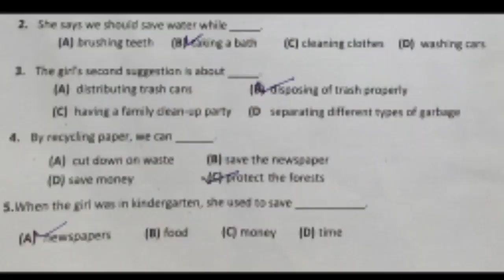English workbook class 11#The earth isn't ours# Let's not forget the martyrs#worksheet5#worksheet6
English workbook class 11pseb#The earth isn't ours#   Let's not forget the martyrs#worksheet5#worksheet6    Here the video is to help the students to improve  helpful for the learners and they can study well.